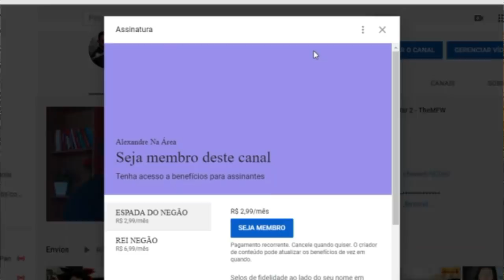REACT | INTROVERTIDOS - Todito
Configurações do meu PC:

Processador: fx 8320e
Mobo: Ga970 USB3
GPU: gtx 750 ti 2gb gddr5